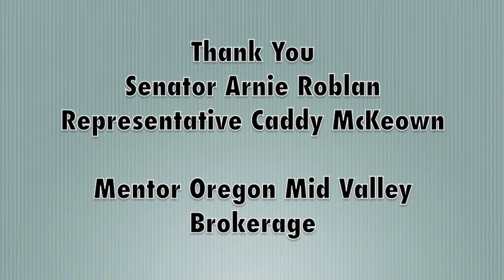Charles & Jonathan - Dear Legislator 2013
Dear Senator Arnie Roblan and Representative Caddy McKeown:

Meet Charles and Jonathan. Charles believes Mentor Oregon Mid Valley Brokerage (MOMVB) services has helped him have choice and control in the life he desires. Any changes to his services that may lessen the supports he needs will affect his ability to participate in the things that are important to him. Charles and his provider/brother Jonathan urge you to support I/DD Services during the Oregon Legislative session.